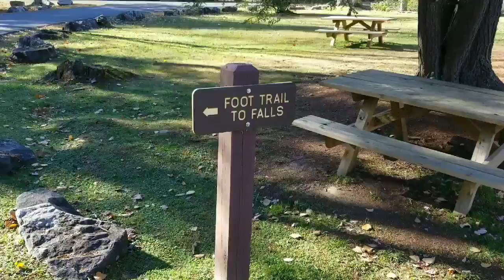Starry Family Adventures | Blackwater Falls State Park | Trip 6, Day 18: West Virginia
Today we ventured out to Blackwater Falls State Park to see this beautiful triple waterfall in Davis WV. It was a beautiful
.25 mile hike to the falls, surrounded by trees and LOTS of fall-colored leaves.

The hike was easy, starting on blacktop and finishing on a boardwalk with many steps down to an overlook.

Blackwater Falls is a 57 foot cascade along the Allegheny Mountains that is tinted from tannic acid and red spruce needles.